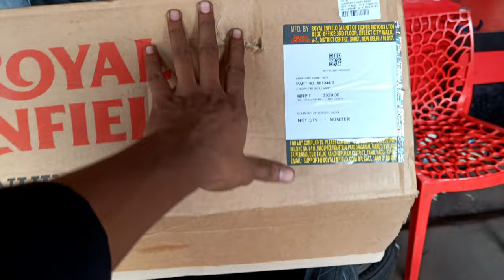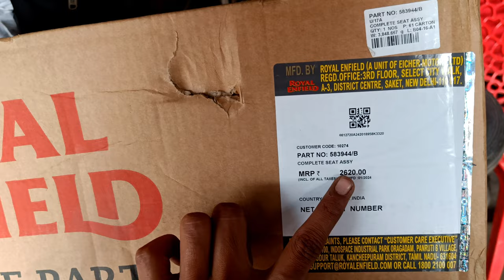Custom SEAT For Royal Enfield bullet 350 & Classic 350 ! Complete modified original electric seat!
hi everyone tu kaise ho aap sab guys Azam Classic 350 cc mein customise sheet Laga ke dikhayenge and guys video mein dikhane wale hain aur customer ka feedback bhi dikhayenge to video ko and Tak dekhna aur pahli bar aaya to chalu subscribe kar lena kyunki aise video mein Lata rahata hun aur kis topic per aapko video chahie mere ko comment kar do ! ☺️ .